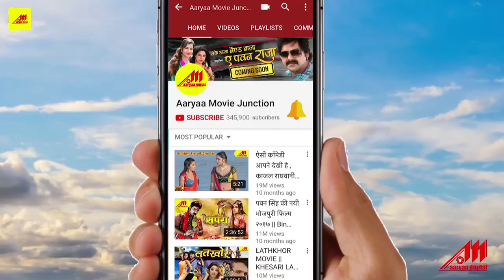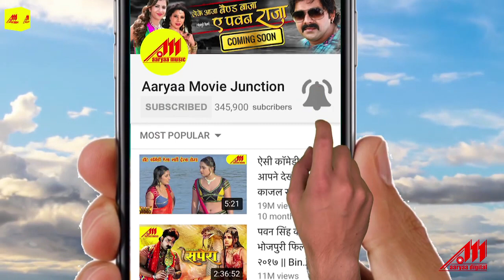Stepni Bada Jaruri Ba | Sambhavna Seth का सबसे सुपरहिट Item Song | Bhojpuri Hit Song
Song : Stepni Bada Jaruri Ba
Movie : Lal Dupatte Wali
Snger : Indu Sonali, Om Jha
Lyrics : Rana Singh
Star Cast : Rohit Singh, Anjana Singh, Kunal Singh, Sanjay Pandey, Viru Chowdhury, Ashok Vajpayee, Tarak Singh, Girish Sharma, Sony Singh, Jeba Khan, Pawan Gupta, Ayajh Khan, Seema Singh, Sambhavna Seth
Director : Shailesh Ramakant Pandey
Producer : Bharat Singh
Video Editor : Amar Singh
Graphic Designer : Sandesh Dukhande

भोजपुरी ,हिन्दी ,गुजराती ,मराठी , राजस्थानी ,बंगाली ,उड़िया ,तमिल, तेलगु ,की भाषाओं की पूरी फिल्म देखने के लिए इस लिंक को क्लीक करे आर्या डिजिटल OTT पर लिंक को डाउनलोड करे गूगल प्ले स्टोर से